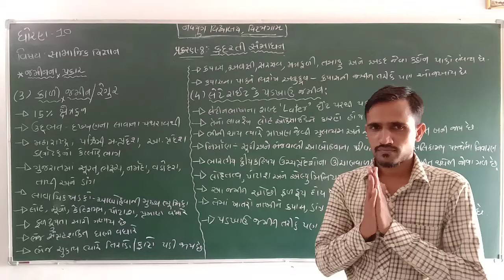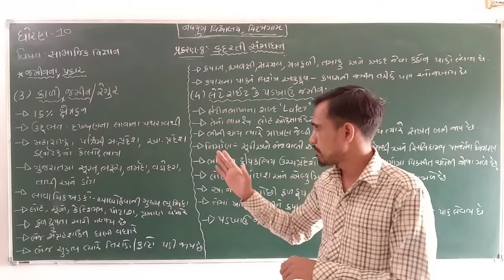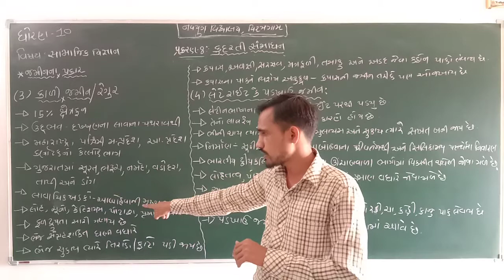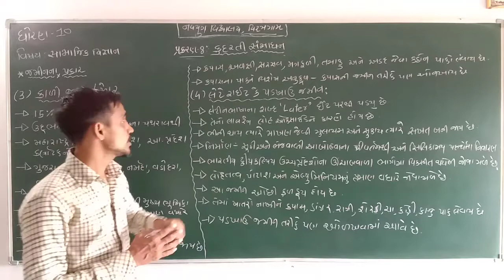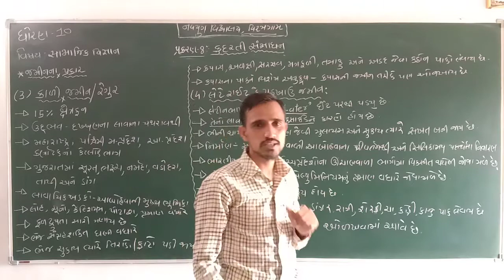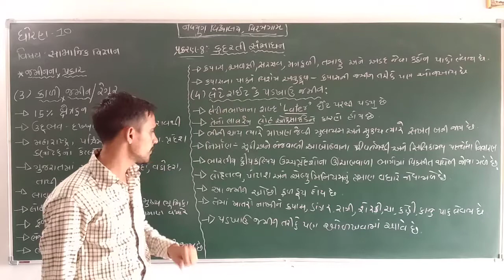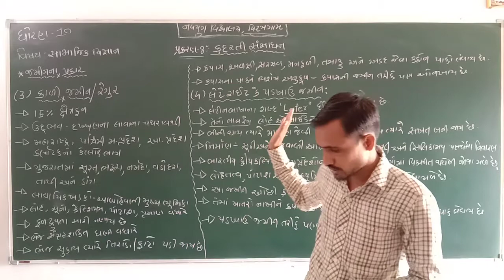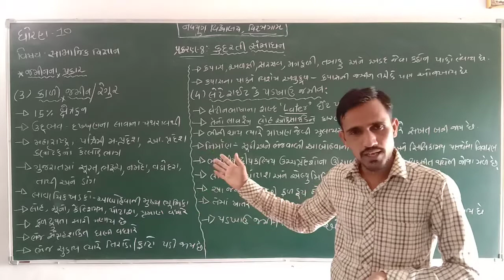ધોરણ - 10 વિષય - સામાજીક વિજ્ઞાન પ્રકરણ - 8